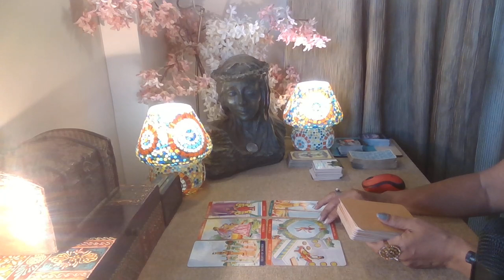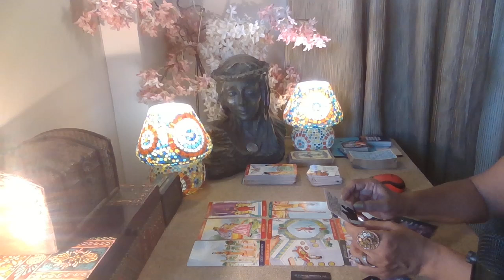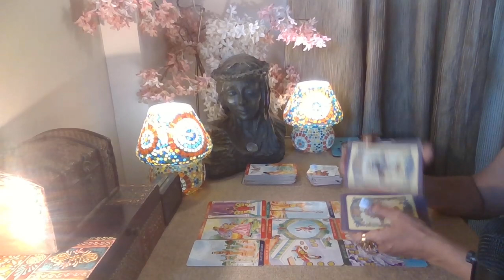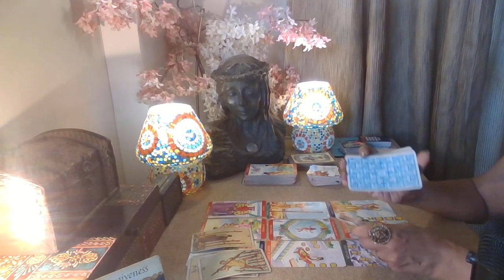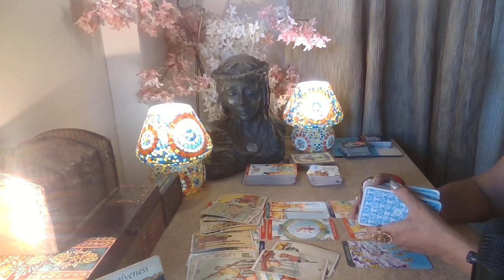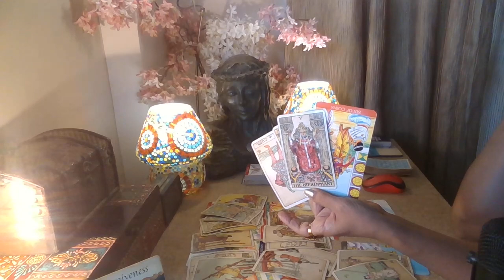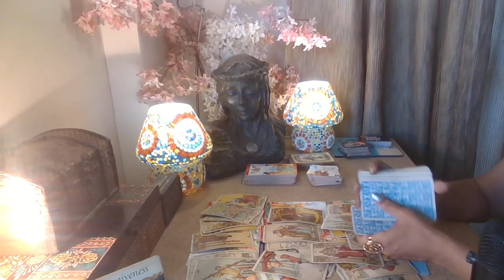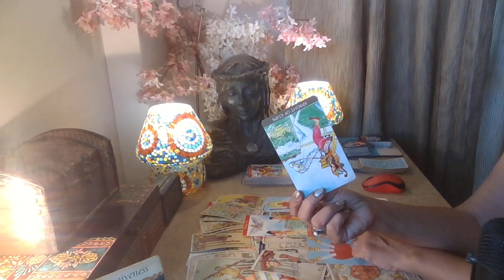Cancer Tarot - FEEL LIKE A FOOL FOR LOSING YOU / Love Bytes / May 2023 /